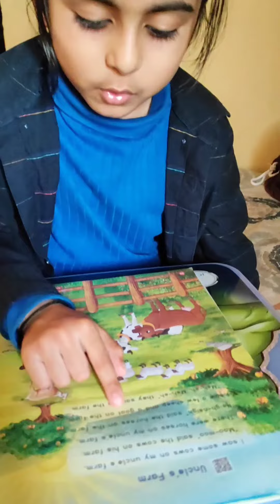Early reading.. 4 years old